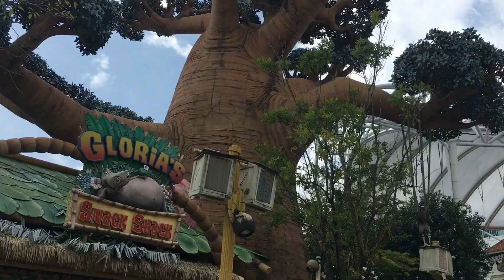STROLLING AROUND UNIVERSAL STUDIO FOR THE FIRST TIME LETS COME ANG JOIN ME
Universal Studios Singapore (abbreviation: USS) is a theme park located within the Resorts World Sentosa at Sentosa, Singapore. It features 28 rides, shows, and attractions in seven themed zones. It is one of the six Universal Studios theme parks around the world.